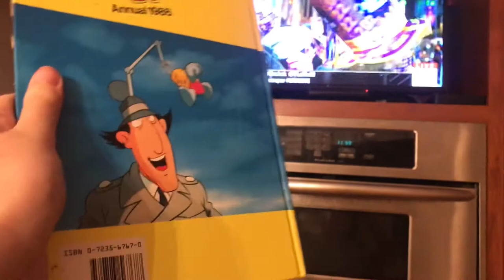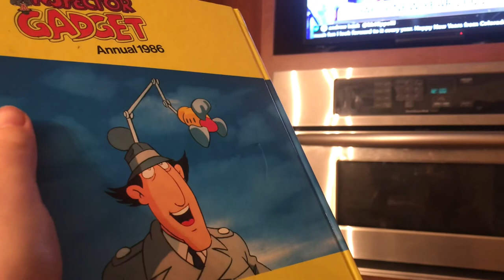Inspector Gadget’s New Year’s Eve Final Seconds Before 2022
Inspector Gadget wishes you a happy new year 2022!